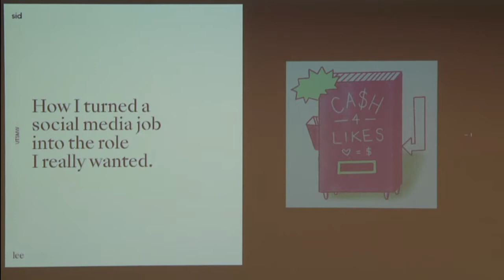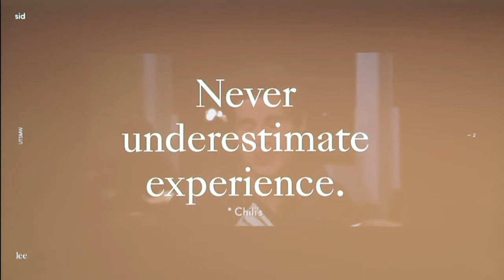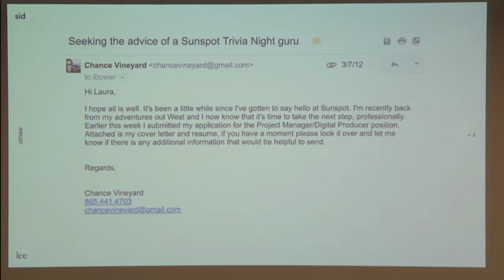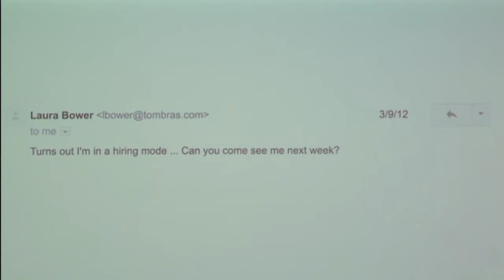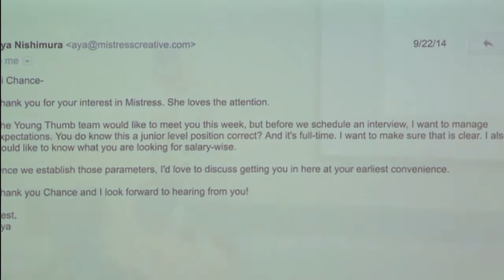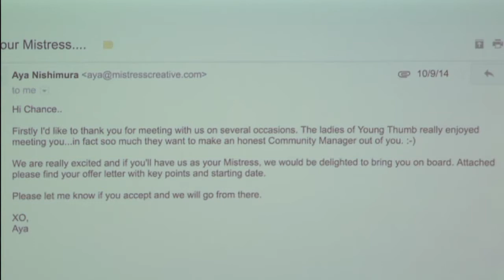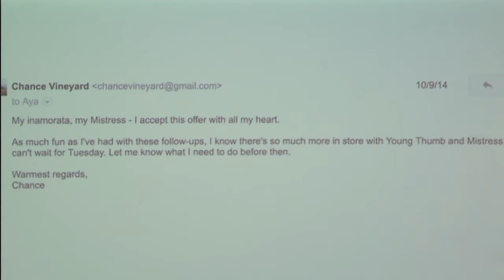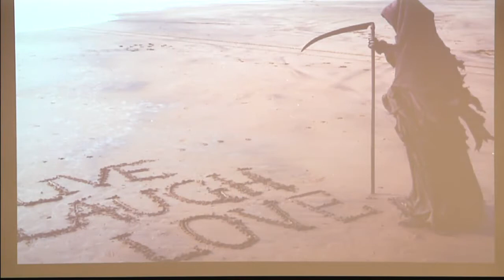UTSMW18: How I Turned a Social Media Job Into the Role I Really Wanted